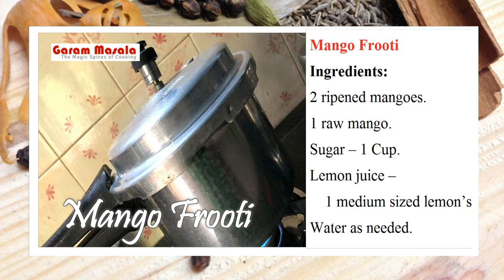ഇനി മാങ്കോ ഫ്രൂട്ടി വീട്ടിൽതന്നെ ഉണ്ടാക്കാം Homemade Mango frooti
This video explain how to make easy and delicious Mango Drink in India -  ''Homemade Mango frooti''.

Mango Frooti
Ingredients:
2 ripened mangoes.
1 raw mango.
Sugar – 1 Cup.
Lemon juice – 1 medium sized lemon’s.